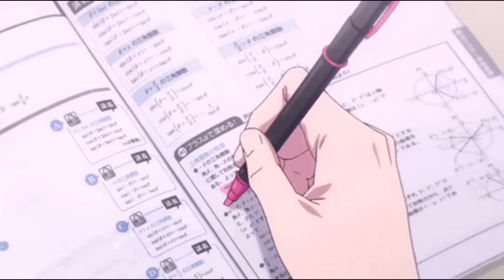Обустройство Хэллоуина 🎃👻🖤 / Toca Boca World / тока бока / toca boca / Secret Toca